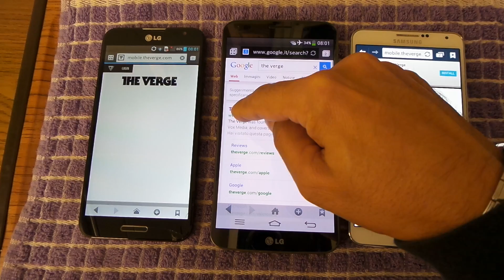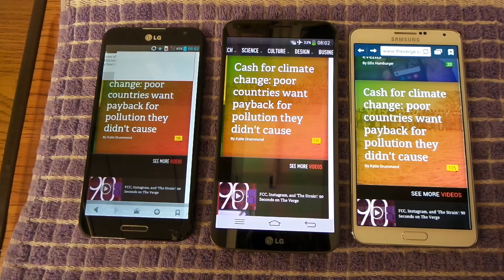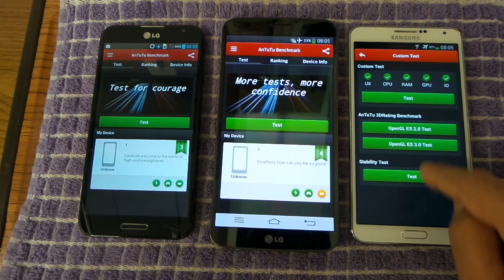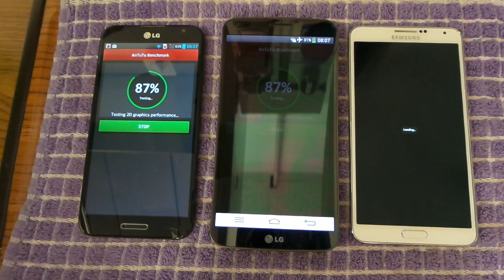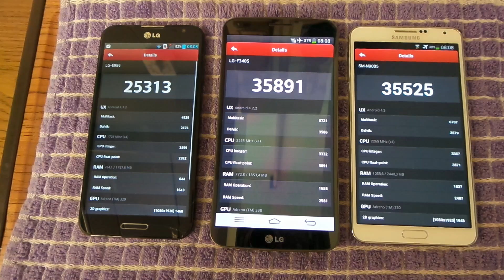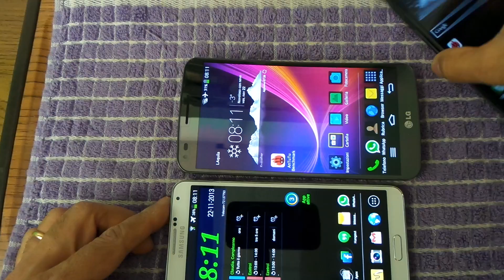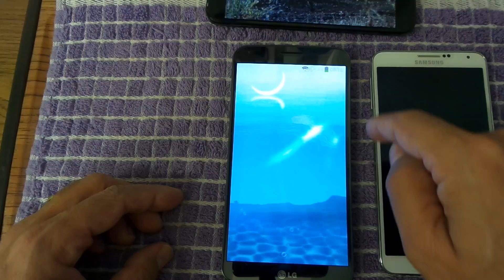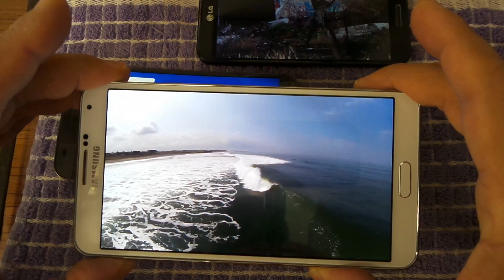LG G Flex. LG G Pro. Samsung Galaxy Note 3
Piccolo video di confronto :)